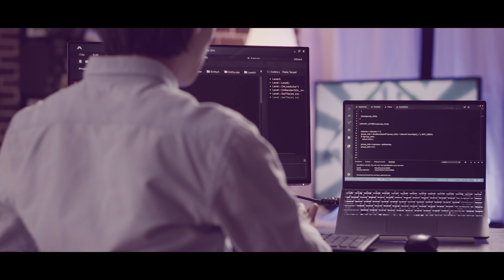Extreme Networks Interns - 2023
To learn more about the Extreme internship program check out our blog post.